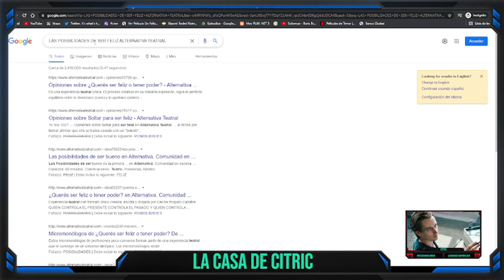The Texas Chainsaw Massacre (2022) / REVIEW - La casa de Citric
junto a Midy (Ultraje Podcast).

Cuentas de Citric: Twitter Twitch Youtube Instagram Letterboxd Krakozhia Podcast Si te gusta el contenido, podes dejarme tu aporte en CAFECITO Cafecito Si te interesa adqurir alguna de las masterclass que brinda Citric (Once Upon a Time in Hollywood, Burning, Magnolia, Scarface, The Irishman, David Fincher y Woody Allen), podés enviarle un mensaje privado vía Instagram o Twitter.